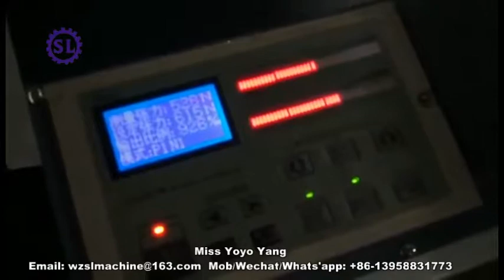Paper Roll to Sheet Embossing Machine